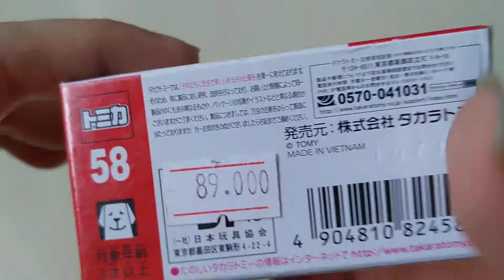Mở hộp Tomica Basic No 58-Daihatsu Wake